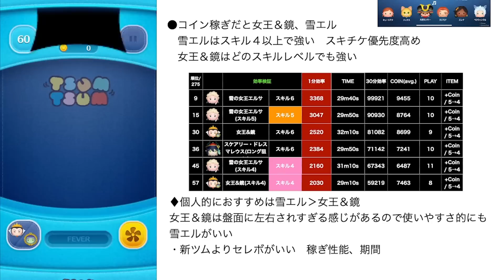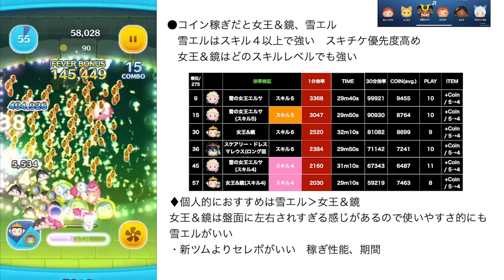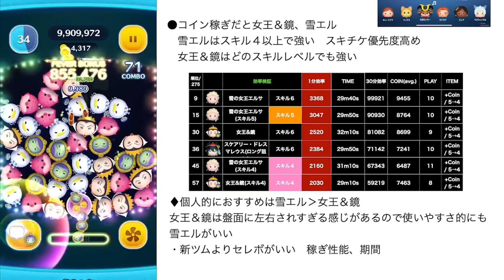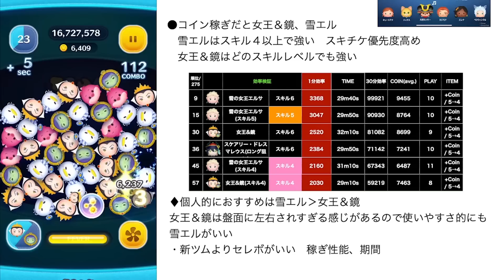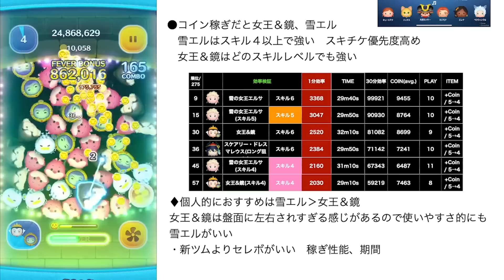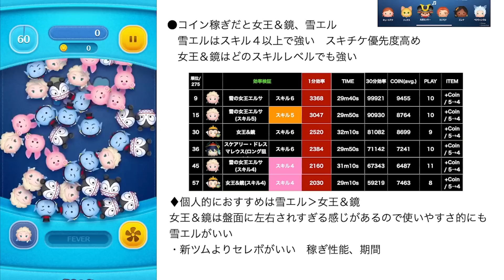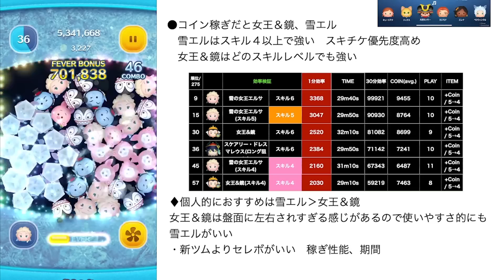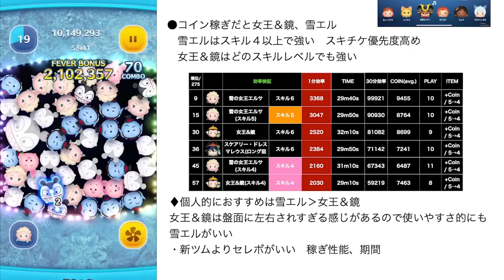【ツムツム】オススメ！9800万DL記念セレクトBOX評価！